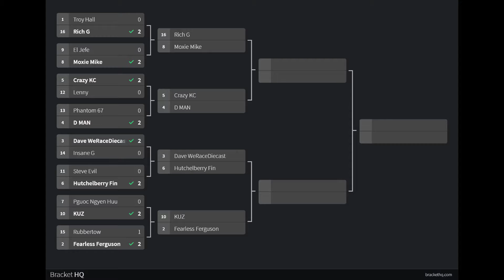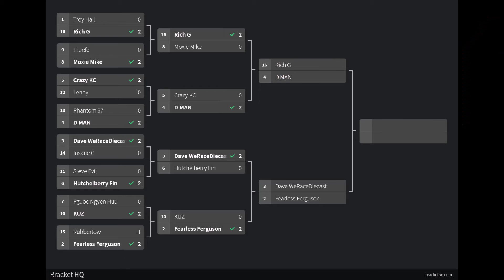Weird Ass Car Shootout: Quater Finals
Weird Ass Car Shootout
Adult diecast drag racing
16 of the weirdest cars from my collection started. Then eight. Now only four remain.
Main intro: Introduction from Frank Marino Live (1978)
Racing Music: Rebel Summer.